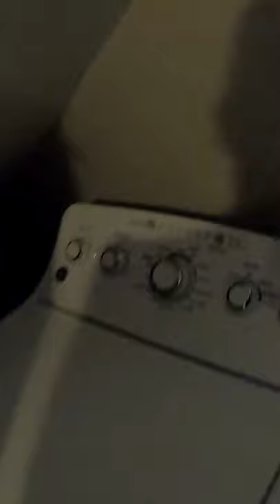Tiger Spiral Tie-Dye Tee Shirt Rinse & Reveal Short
We did an Auburn Tigers Blue & Orange spiral. WAR EAGLE!!!

**HAVE AN IDEA? LET US KNOW AND WE MAY FILM US TRYING IT**
**NEW VIDEOS UPLOADED EVERY DAY**

         ***WATCH OUR LAST TIE-DYE SERIES HERE:***

**THIS SHIRT OR ONE VERY SIMILAR IS FOR SALE ON ETSY RIGHT NOW**